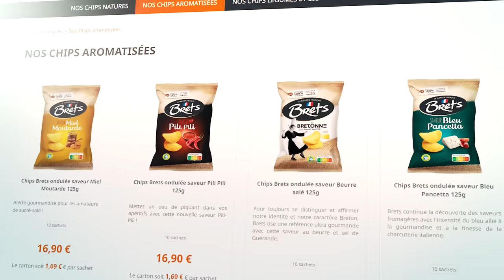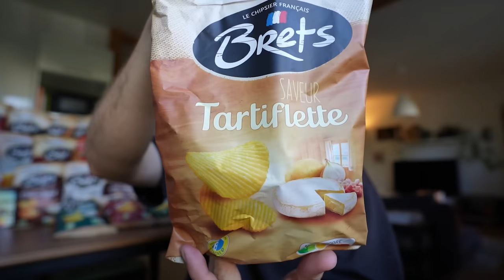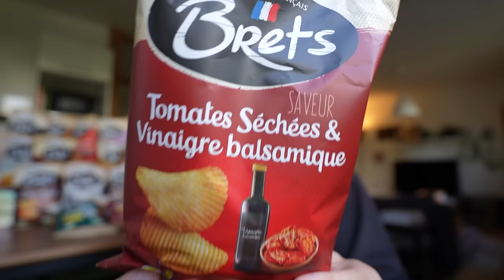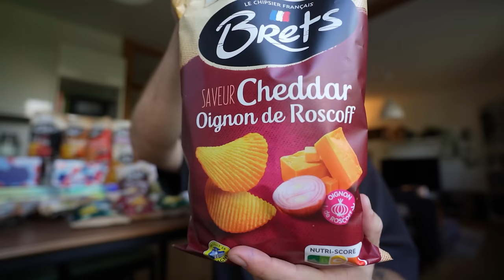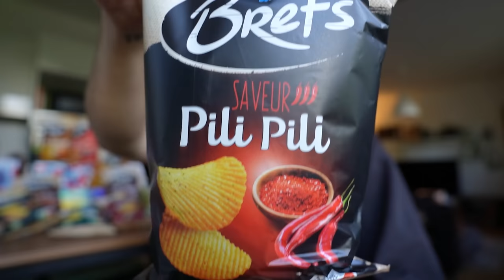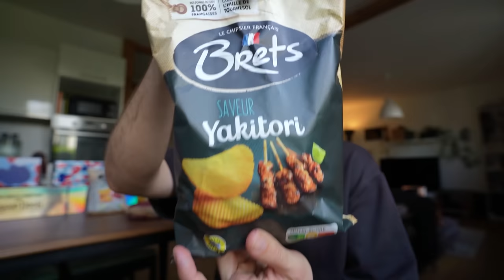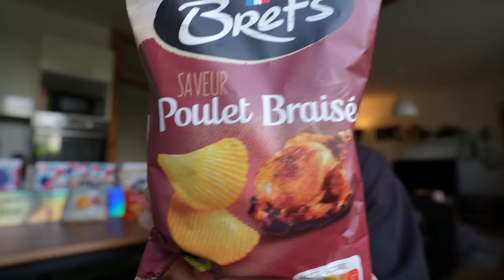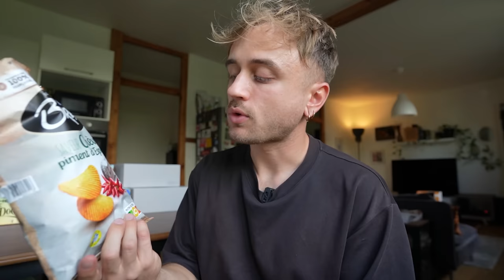Je TESTE les 27 SAVEURS de chips BRET'S 😱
► INFORMATIONS :
→ Bret's, le fameux producteur français de délicieuses chips aux saveurs des plus folles, m'a envoyé un colis en provenance de leur usine en bretagne avec l'ensemble des variétés à tester, en grand fan de cette marque de qualité, je me suis motivé à en faire une vidéo complète, avec une tier list pour pouvoir les classer selon mes préférences. Entre chips au fromage, à la viande ou encore aux saveurs de toutes sortes d'assaisonnements, découvrez mon avis sur l'ensemble des chips Brets existantes 🧐